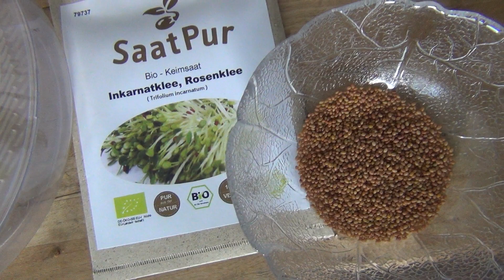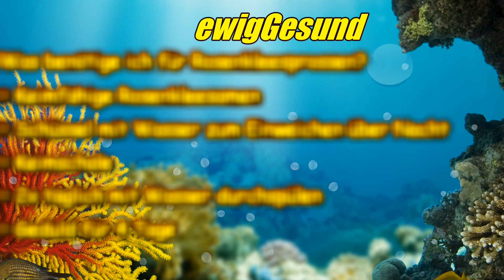Teil 45: Rosenklee - Anleitung für Sprossen, Keimlinge & Grünkraut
Rosenkleesamen keimen in einer Keimschale schnell & problemlos zu saftigen Rosenkleesprossen.